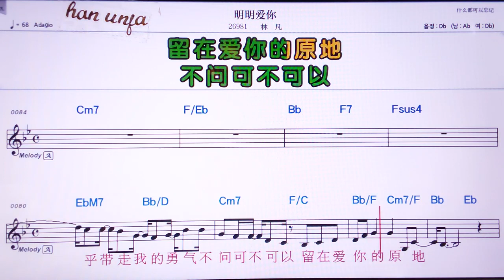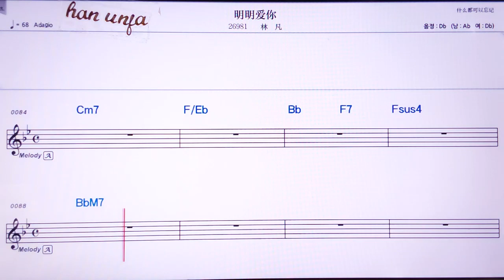💖밍밍아이니/린판 👍Karaoke With Sheet Music/MR,노래방, 악보, 코드,